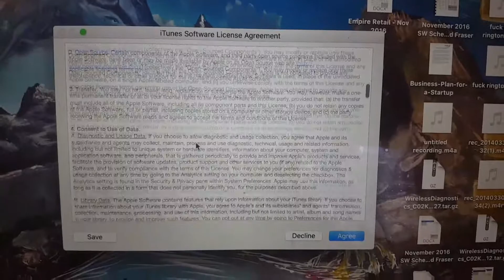Tortured by itunes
Agree or decline?  Smfh...